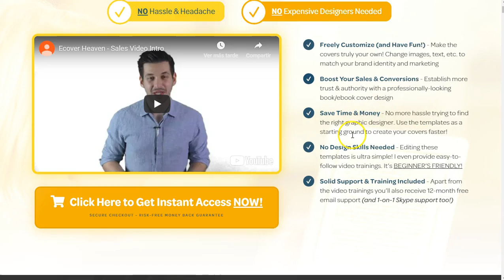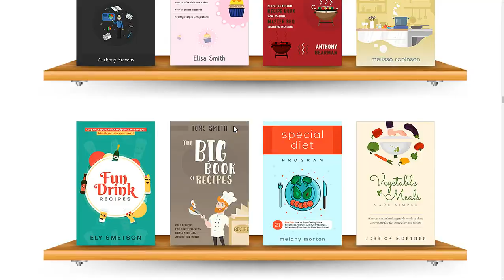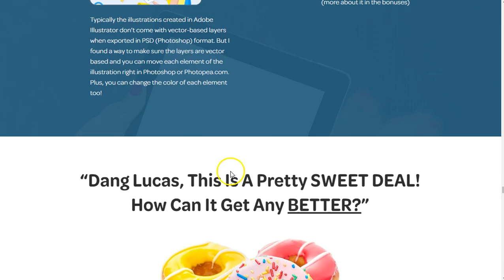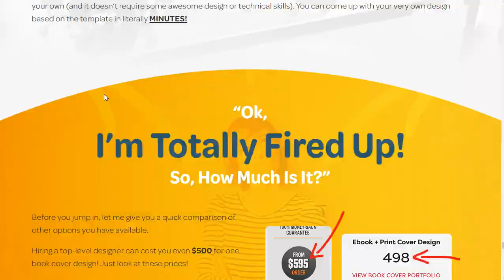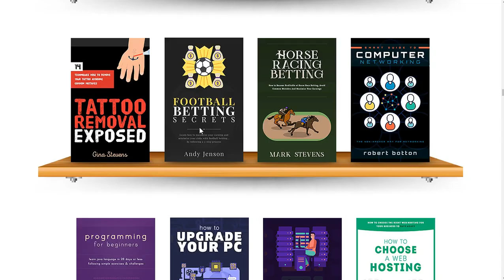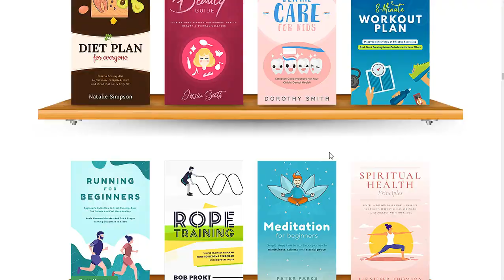Portadas para ebooks y reportes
Poderosas Plantillas para ebooks y books listas para editar en photoshop o cualuqier programa de edición de video.
De la vista nace el amor!! Elige uno de esto fabulosos diseños y crea tu propias portadas para ebooks

Constructor de portadas para ebooks, cubiertas para ebooks, reportes, ecovers, covers para libros.